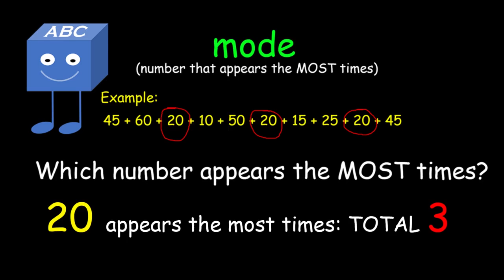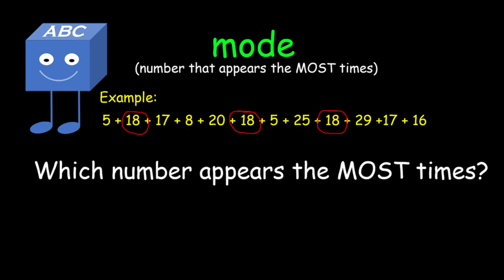Mean, Median and Mode | Measures of Central Tendency | Part 3: The Mode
The mode measure of central tendency is determined by the number that appears the most frequently.